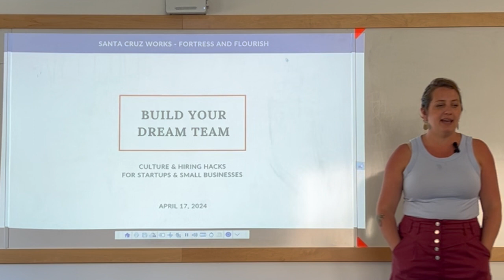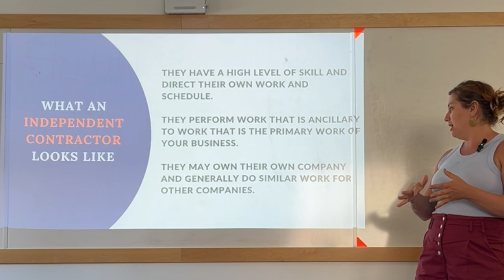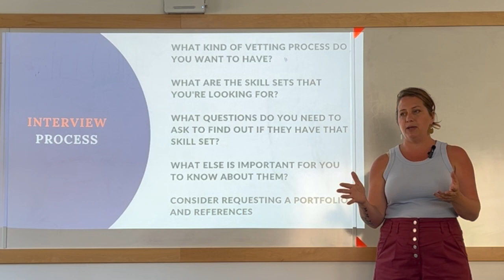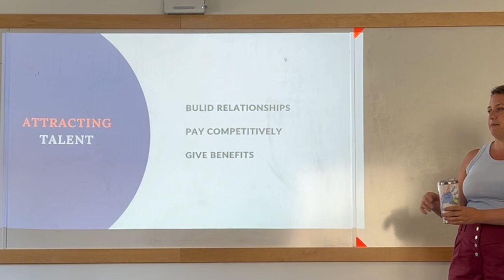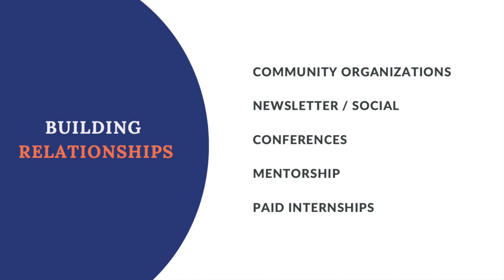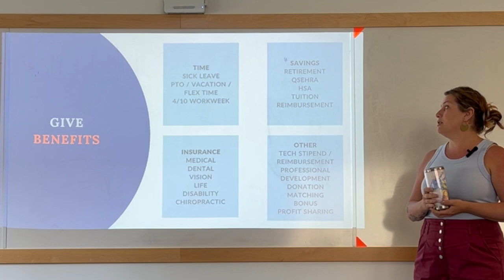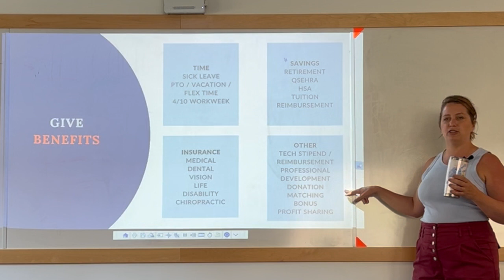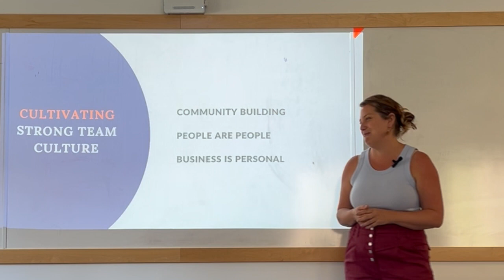2024 04 Build Your Dream Team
Learn more about Santa Cruz Works and become a member at: Santacruzworks.org

Follow us on:
➤  Instagram.com/santacruzworks
➤  Linkedin.com/company/santa-cruz-works
➤  Facebook.com/santacruzworks
➤  Twitter.com/SantaCruzWorks